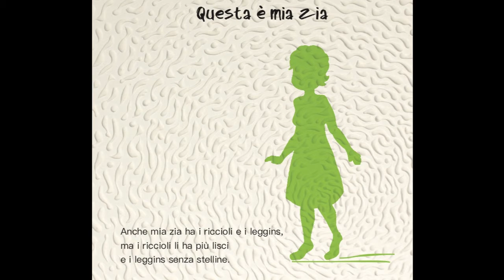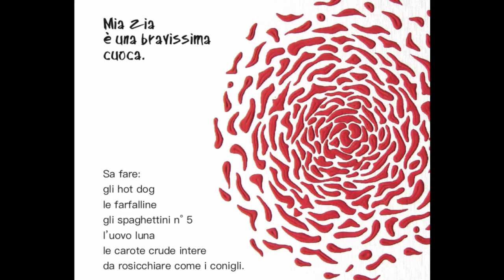La zia di Zoe. Con gli spinaci in tasca.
Valentina Biarese.
Illustrazioni di Sara Giraudo.